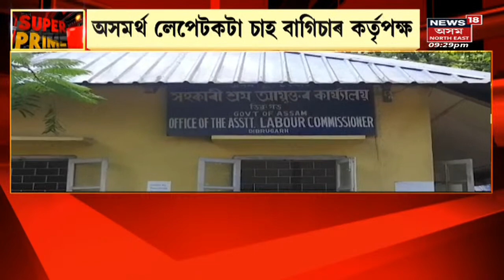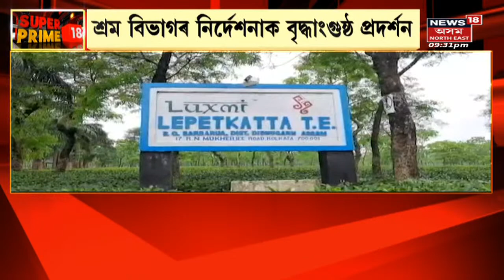Ajit Kumar Bhuyan Latest News | কিহৰ বাবে ৰাজ্যসভাৰ পৰা কৰিলে নিলম্বণ | Assam News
Ajit Kumar Bhuyan Latest News |
Rajya Sabha ৰ পৰা এসপ্তাহৰ বাবে নিলম্বন কৰিলে  সাংসদ Ajit Kumar Bhuyanক ।
 Rajya Sabha | Ajit Kumar Bhuyan | News18 Assam Northeast | Assam News | News in Assam | Assamese News | North east news | North east India |n18oc_national